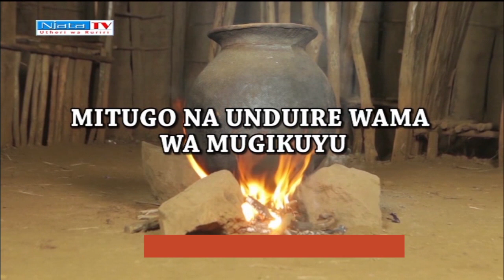MUNDU NO AHIKIE MWARI WA NYINA NA MUTUMIA WAKE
MUNDU WA GITA NA MUNDU WA GITHEMENGU